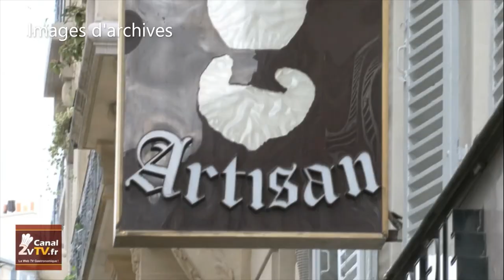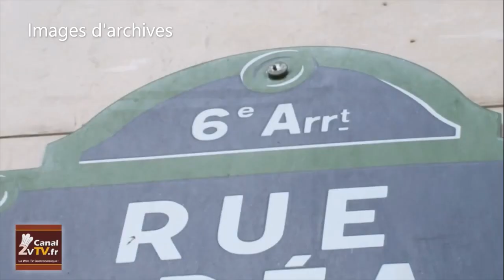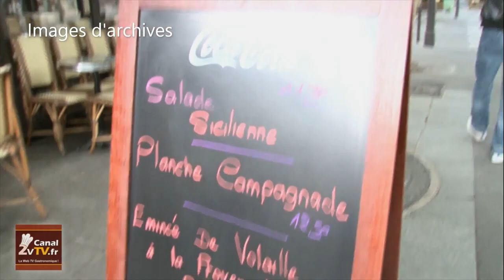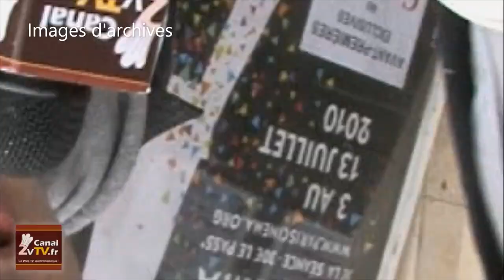Le "CHOQUET SHOW" gastronomique (N°2) - cuisine & humour à Paris (2010) - Gourmandises TV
ARCHIVES 2010 : Il y a 10 ans, ce sont les balbutiements de Canal Gourmandises qui se nommait alors "Canal2VTV". Dans ce deuxième numéro du Choquet Show : Cuisine, humour et micro-trottoir gourmand avec l'animateur Marc Choquet de Chérie FM. L'occasion de découvrir la cuisine chinoise de Madame HU, les délices du Portugal de Marie Alice dont le fameux gâteau Pasteis de Nata de Belem ou encore la purée aux frites de Rémy le lillois... pour finir avec André !..

ARCHIVES 2010: 10 years ago, these were the beginnings of Canal Gourmandises which was then called "Canal2VTV". In this second issue of the Choquet Show: Food, humor and gourmet micro-pavement with the host Marc Choquet from Chérie FM. The opportunity to discover the Chinese cuisine of Madame HU, the delights of Portugal from Marie Alice including the famous Pasteis de Nata de Belem cake or the mashed fries of Rémy le Lille ... to finish with André! ..

Enregistrée à Paris en 2010. N°2/3 vidéos. Une idée de Marc Choquet - Réalisation : Cedric Belliard - Production : Christophe Devé.

*** N'oubliez pas de vous abonner à notre chaîne 🔔 Pensez à activer la cloche youtube 🔔 pour recevoir une notification lors de la mise en ligne des nouvelles vidéos et Canal Gourmandises - 2020.